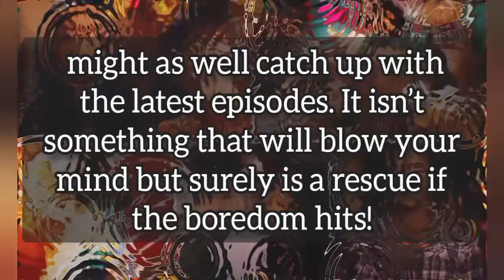Never have i ever season3 review netflix series